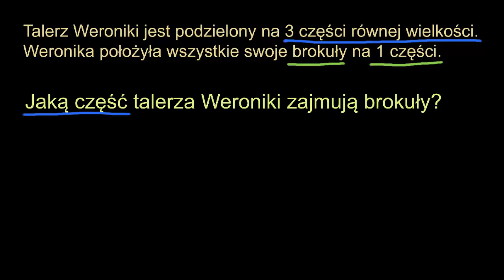Rozpoznawanie ułamków jednostkowych - zadanie tekstowe